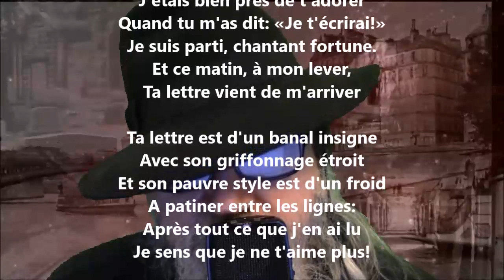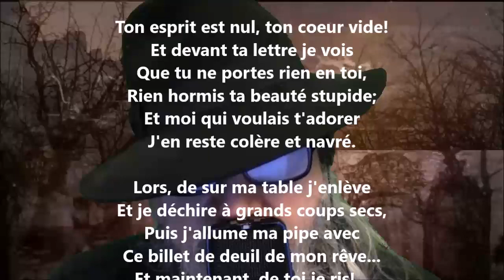Après la lettre - Gaston Couté lu par Yvon Jean